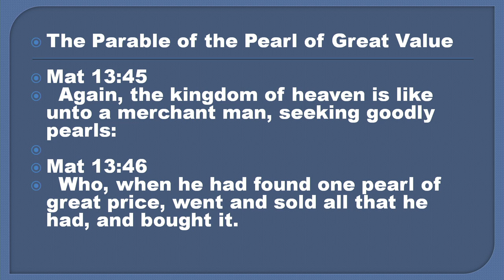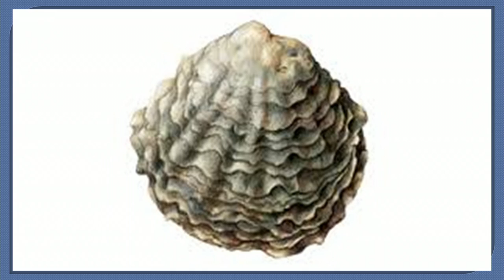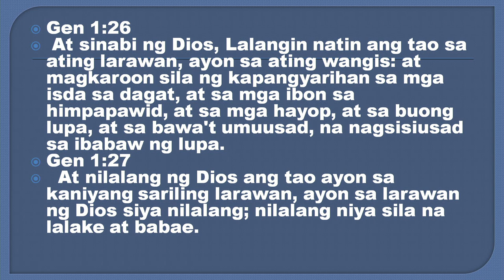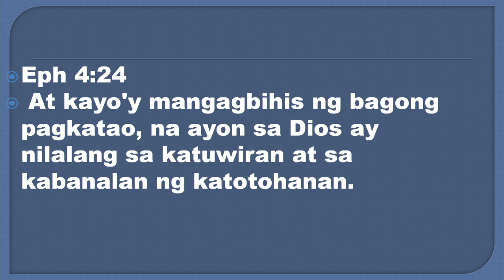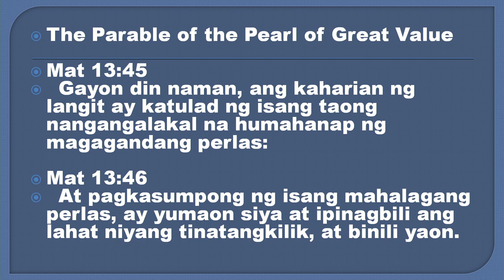The Parable of the Pearl [tagalog sermon] - Jun Lumingkit